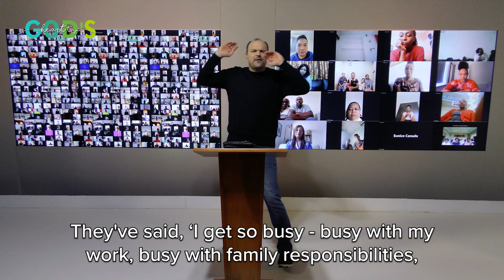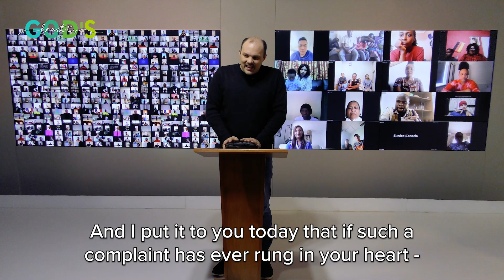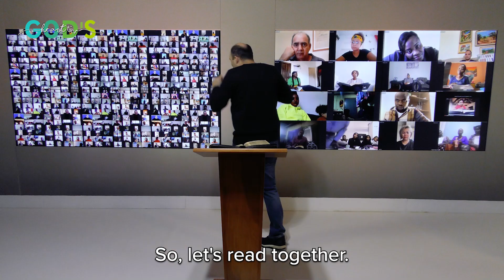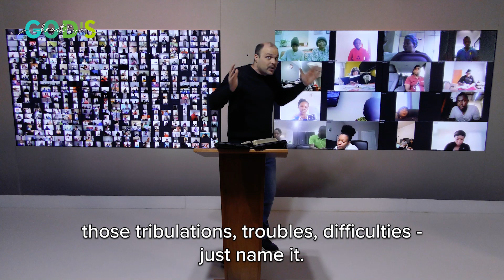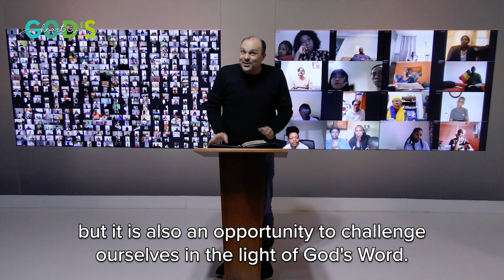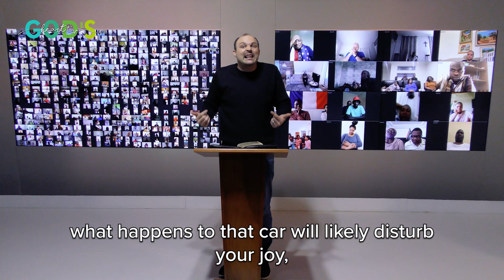THIS WILL HELP YOU GROW SPIRITUALLY!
If you want to experience growth in your spiritual life, learn these three life-changing principles!

Open your heart to receive this teaching from Brother Chris during a recent 'Word Of Encouragement' service on Saturday 22nd April 2023 at the God's Heart TV Studio.

"The way we respond to the challenges and temptations on this journey reflects what we really value in our heart." - Brother Chris